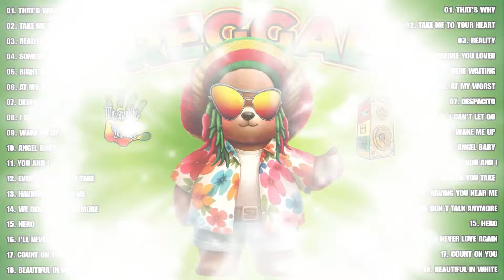BEST ENGLISH REGGAE LOVE SONGS 2024 💞 NEW BEST REGGAE MUSIC MIX 2024 💞 RELAXING REGGAE SONGS#reggae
01. THAT'S WHY
 02. TAKE ME TO YOUR HEART
 03. REALITY
 04. SOMEONE YOU LOVED
 05. RIGHT HERE WAITING
 06. AT MY WORST
 07. DESPACITO
 08. I CAN'T LET GO
 09. WAKE ME UP
 10. ANGEL BABY
 11. YOU AND I
 12. EVERY BREATH YOU TAKE
 13. HAVING YOU NEAR ME
 14. WE DON T TALK ANYMORE
 15. HERO
 16. I'LL NEVER LOVE AGAIN
 17. COUNT ON YOU
 18. BEAUTIFUL IN WHITE